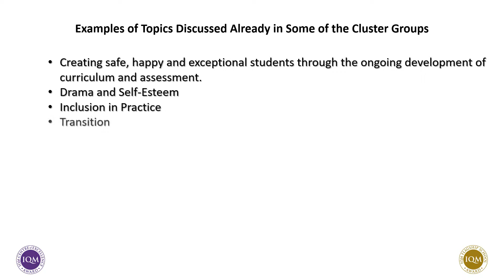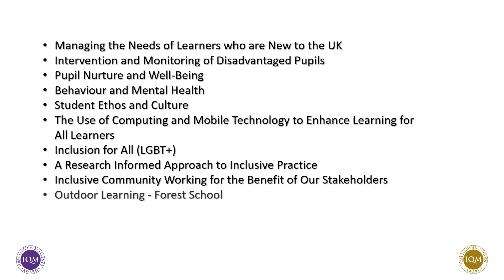Benefits of Being Part of a Cluster Group